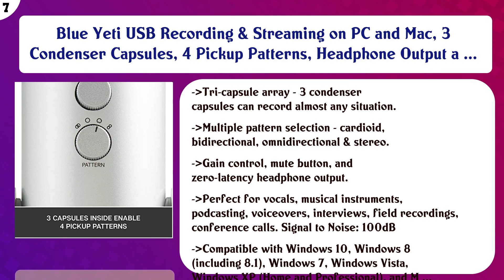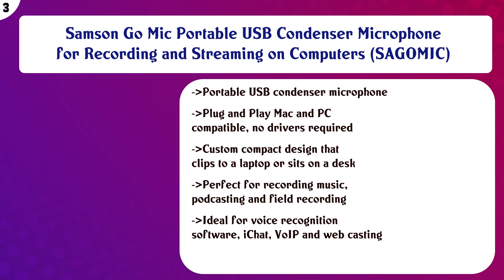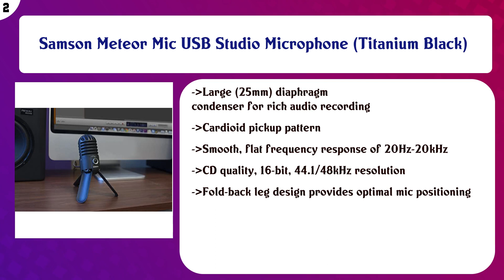Top 10 Podcasting Microphones to buy in USA 2021 | Price & Review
Top 10 Podcasting Microphones to buy in USA

 Rode NT-USB-Mini USB Microphone with Detachable Magnetic Stand, Built-in Pop Filter and Headphone Amplifier

 Audio-Technica AT2020 Condenser Studio Microphone with Knox Studio Stand, Pop Filter and XLR Cable Bundle (4 I ...

 Blue Yeti USB Recording & Streaming on PC and Mac, 3 Condenser Capsules, 4 Pickup Patterns, Headphone Output a ...

 MXL 990, XLR Connector Condenser Microphone

 HEiL sound PR-40 Dynamic Studio Microphone

 Blue Snowball iCE USB Mic for Recording and Streaming on PC and Mac, Cardioid Condenser Capsule, Adjustable St ...

 Samson Go Mic Portable USB Condenser Microphone for Recording and Streaming on Computers (SAGOMIC)

 Samson Meteor Mic USB Studio Microphone (Titanium Black)

 Audio-Technica ATR2100x-USB Cardioid Dynamic Microphone (ATR Series)

 Content of this Video:

10 best products to buy Podcasting Microphones USA

 Top rated Podcasting Microphones in USA